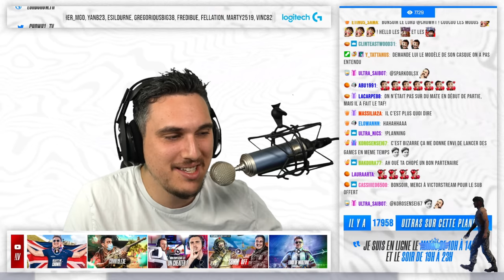Je régale ce joueur grâce à mon nouveau sponsor !